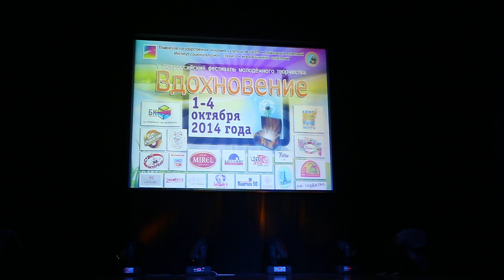Вдохновение - Синяя птица - Волчья стая